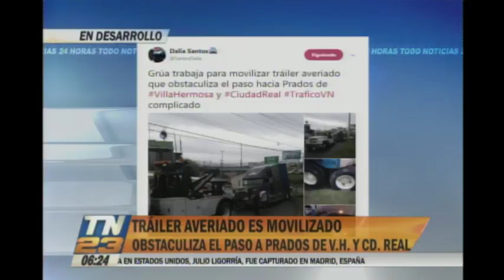Movilizan un tráiler averiado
Autoridades de tránsito trabajan para evitar complicaciones
El vehículo de carga obstaculizaba el paso hacia Prados de Villa Hermosa y Ciudad Real